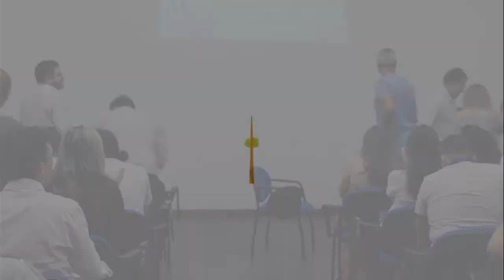Papo Sustentável com Roberto Shinyashiki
O empresário Roberto Shinyashiki foi o convidado do Papo Sustentável realizado no dia 14 de junho na Fundação Amazonas Sustentável. O autor de best-sellers de sucesso no mercado ministrou uma palestra gratuita sobre os “Desafios do Amor e da Felicidade” na sede da organização.